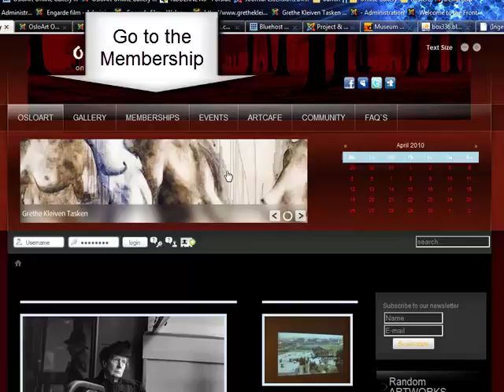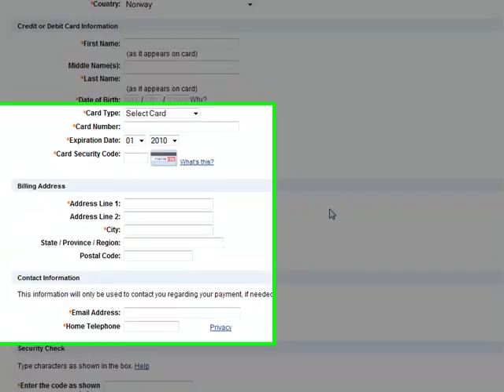Renew your membership at OsloArt Online Gallery!